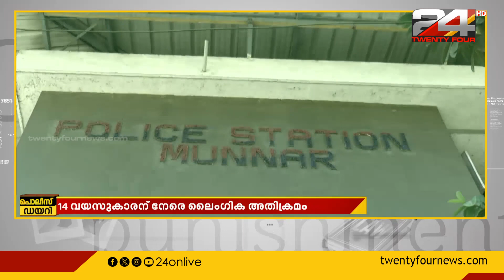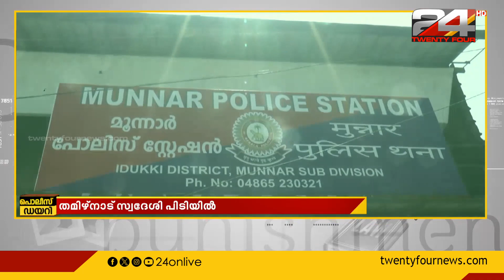14 വയസ്സുകാരനെ ലൈംഗിക പീഡനത്തിന് ഇരയാക്കിയ പ്രതി പിടിയിൽ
ഇടുക്കി മൂന്നാറിൽ 14 വയസ്സുകാരനെ ലൈംഗിക പീഡനത്തിന് ഇരയാക്കിയ പ്രതി പിടിയിൽ